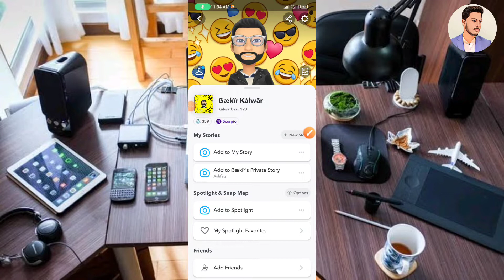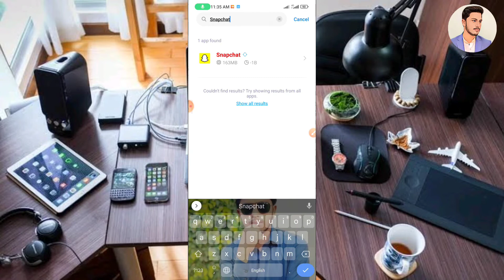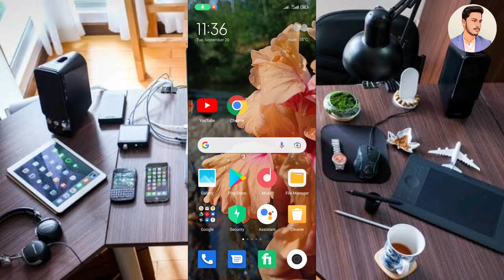How To Turn On Snapchat Notifications 2022 | Enable Snapchat Notifications 2022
How To Turn On Snapchat Notifications 2022 | Enable Snapchat Notifications 2022 by Technical Bakir